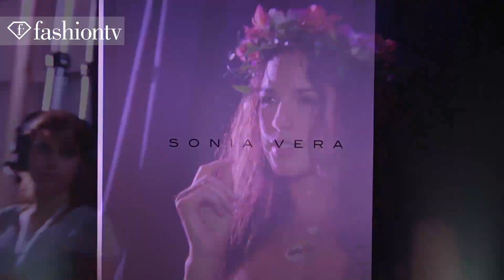Sonia Vera Swimwear Show - Miami Swim Fashion Week 2012 - Bikini Models | FashionTV - FTV.com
MIAMI - Sonia Vera was once a model herself, so she knows how it goes when it comes to presenting swim and beachwear.  This also being her fifth collection for her brand, Vera seems to be a true veteran to the fashion show scene at Miami Swim Fashion Week 2012.  This time, Vera created a veritable collection of luxe swimwear based on the colors of the ocean and calm earth tones, like pink and nude.  The collection is called Resort Getaway 2012 and it appeals to people who like to be just a little different in their bikini style--asymmetrical bikini bottoms and halter bikini tops. Other stand-outs in this collection--Vera's bikinis had short silk trains running in back and some of her models wore cute floral and tropical headwear.

Appearances: Sonia Vera (Designer)